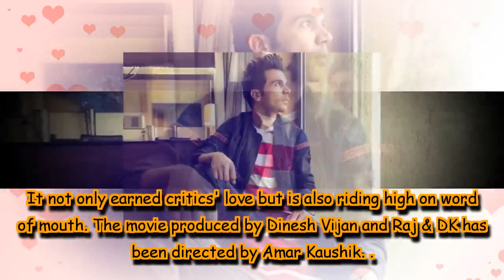Did you know Rajkummar Rao is a bit fashion conscious?